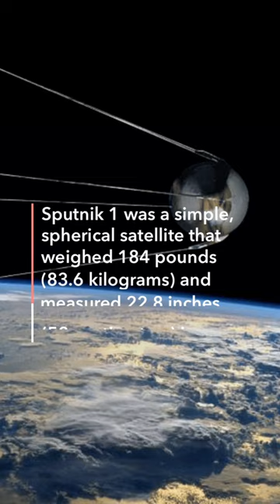Exploring the First Man-Made Satellite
In this short video, we explore the incredible story of Sputnik 1, the first man-made satellite sent into space. Discover how this simple, spherical satellite changed the course of history and sparked a new era of space exploration. Learn about the origins of the Space Race, the political tensions between the United States and the Soviet Union, and the impact that Sputnik 1 had on both nations. From the meaning of the word "Sputnik" to the satellite's basic design and capabilities, this video is packed with fascinating facts and insights. Join us on a journey back in time as we explore the fascinating story of Sputnik 1 and its lasting legacy in the world of space exploration.